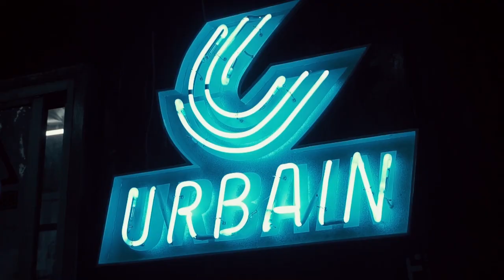URBAIN, INC. YANG GA BOLEH BERHENTI NAKAL OLEH JBN !!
Host :
Febian Kreate